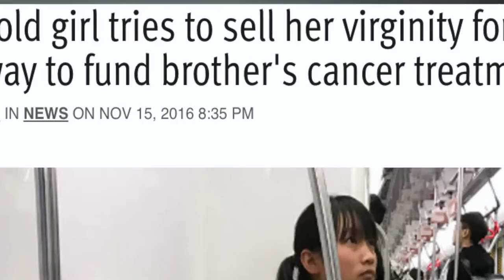Every little helps.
Xu Yanhong is a 23 year old man currently living in Hangzhou China. He has acute lymphocytic leukaemia, which progresses quickly and violently. His healthcare in China is expensive, and being from a poor family he has struggled to afford the cost. He and his mother now live in a small, dirty one roomed apartment, with no cooking or washing facilities and a broken heater, just to be close to the hospital. Accommodation in Hangzhou centre is very expensive so they still live a 20 minute walk and 30 minute subway ride away from the hospital. Xu Yanhong's sister tried desperately to help him; first by selling peppers in the street, then handing out information leaflets and finally by offering to sell her virginity. This caught the media's attention here in Hangzhou, and now we would like to help him by raising some more money for his treatment. to donate towards saving his life. He dreams of being a Chef and making a better life for himself and his family. Every little helps. Thank you.
Presented by Samantha Gomersall, translator George Borrelli, Video and Editing Nando Ramos